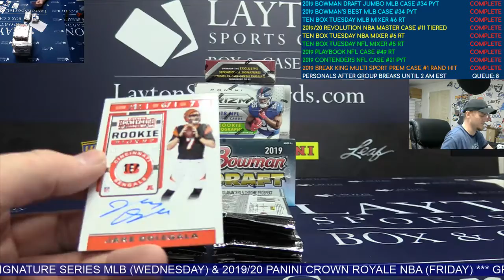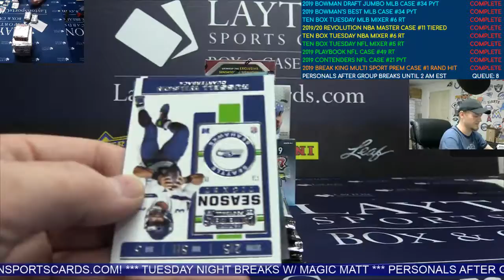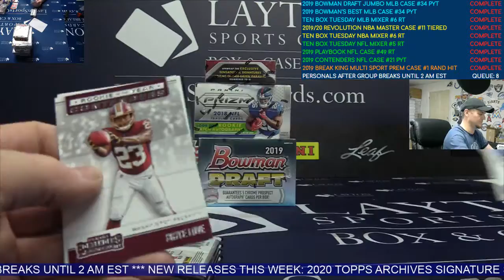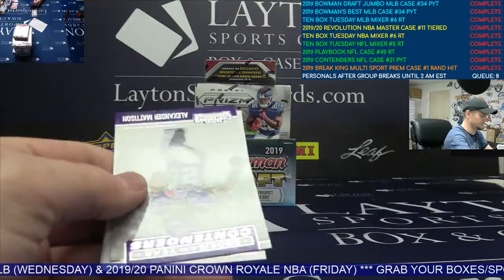2019 Panini Contenders NFL 1 Box Break for John K